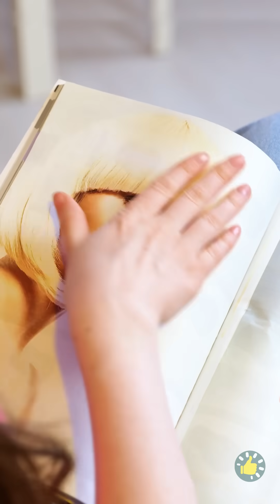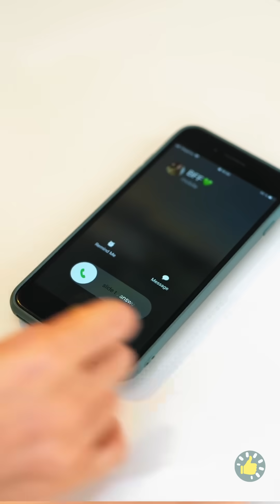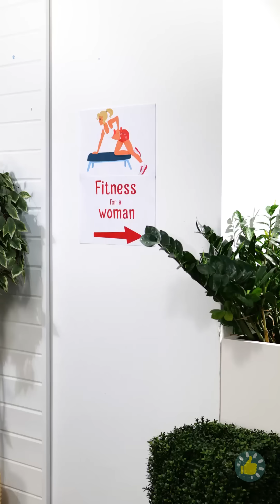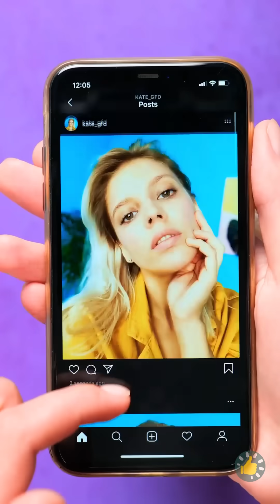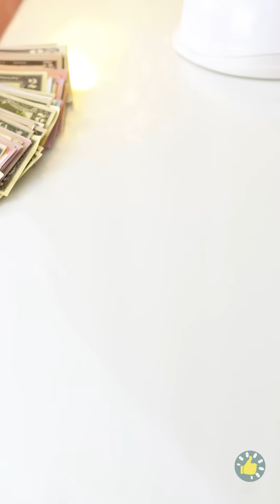MASALAH CEWEK BERAMBUT DAN BERKUKU PANJANG || KIAT, TRIK, DAN TIPS OLEH Kerajinan 5-Menit SUKA-SUKA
Urutan Waktu

00:00 Saat kamu punya rambut sangat panjang
00:38 Apa kesulitan saat makan pasta?
01:44 Menggunakan rambut sebagai benang gigi
02:22 Cara mengeringkan rambut dengan cepat
02:57 Masalah cewek berkuku panjang
03:49 Cantik itu menyakitkan